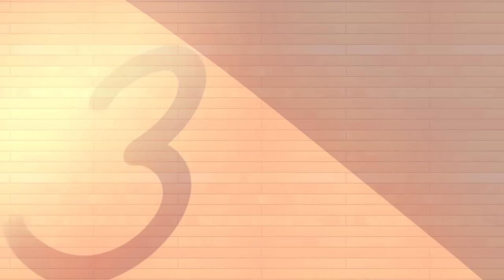7 Signs You're Becoming Emotionally Mature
There are times where you just deal with emotionally immature people. For example, emotionally immature parents, or emotionally immature partner. So how do you recognize the signs that you are actually more matured emotionally than others? In this video, we cover some of the signs that show you are becoming emotionally mature, especially when there are conflicts.